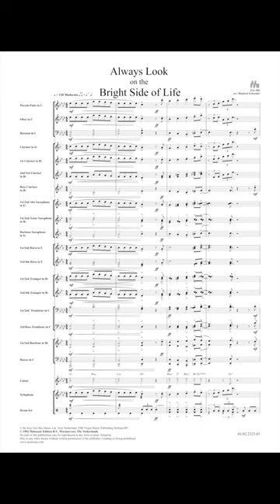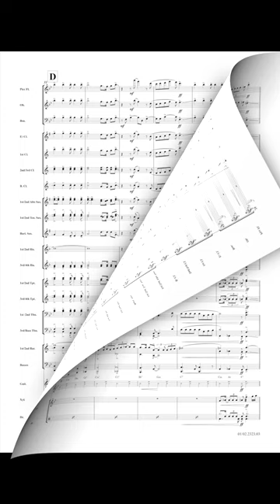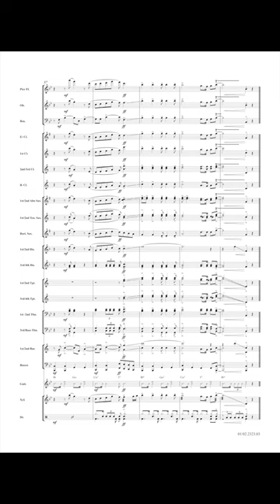Always Look on the Bright Side - Eric Idle/arr. Manfred Schneider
This optimistic message is the title of a popular song from the famous Monty Python film 'Monty Python's Life of Brian' (1979). Monty Python's Flying Circus was the name of a very popular British television programme broadcast by the BBC between 1969 and 1974.